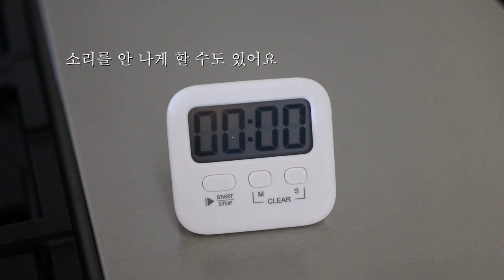My kitchen essentials \Valentine's Day dinner \ Korean home meal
Thank you for visiting Firstfruit Kitchen.
Please turn on the caption (CC) for English subtitle in the video setting tab.

방문해주셔서 고맙습니다.
소소한 일상속의 살림과 요리로 함께해요.

00:00 Intro
03:01 Food chopper
03:30 Salad spinner
03:49 Dual vegetable peeler
04:21 Citrus squeezer
04:38 Cheese grater
04:44 Slotted spoon
05:49 Citrus zester
07:19 Pot lid lifter
09:06 Timer
10:47 Dish drying rack
11:14 Swedish dishclothes